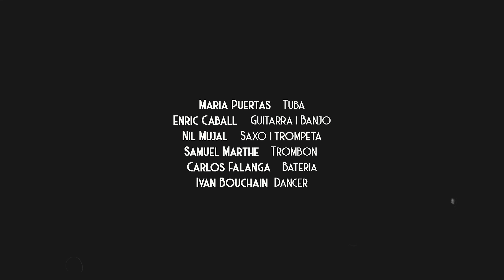Easy Living Jazz Band - I've Found a New Baby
Ivan Bouchain: Tap dance
Maria Puertas: Tuba
Enric Caballé: Guitarra i Banjo
Nil Mujal: Saxo i trompeta
Samuel Marthe: Trombó
Carlos Falanga: Bateria
Jep Jorba: Video
Nil Mujal: So